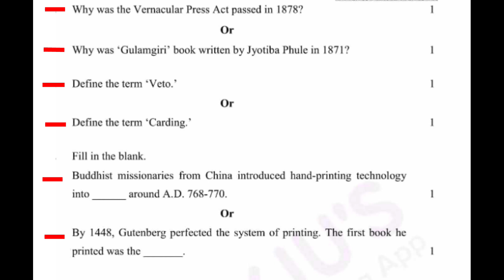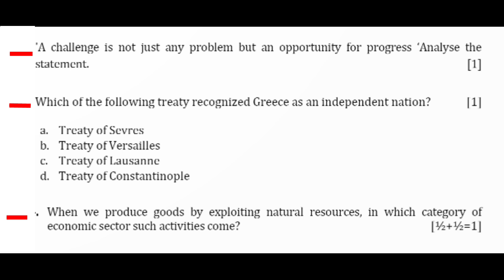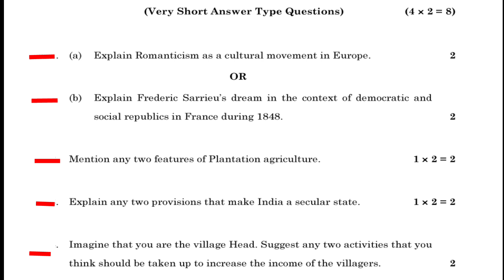HEY TENTHIES !!!! Previous years social science question papers / last min. strategy / SST Hacks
HEY TENTHIES !
Previous years social science question papers
last min. strategy
SST Hacks
How to Study Social Science Like a Topper🔥| Most Unique strategy
Class 10 SST Last minute Strategy

ignited
ignited minds
ignited minds by roopa trivedi
educational channel
welcome to ignited minds for 8th , 9th , 10 , 11th , 12th class english and sst lessons
roopa trivedi
UCworjvUDg2RKaGWIW080J2A
ignited minds